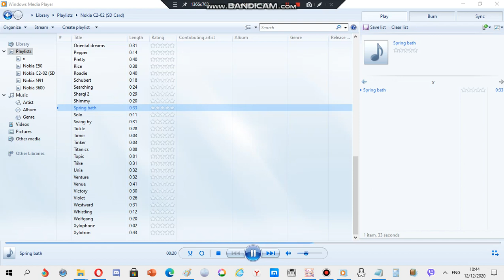Nokia ringtone: Spring bath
Device where this ringtone is found: Nokia C2-02 (Memory Card)